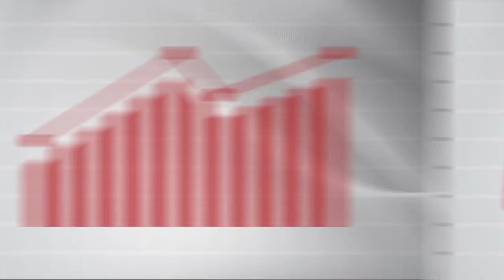Os vetos de José Agripino e as estratégias de Rosalba